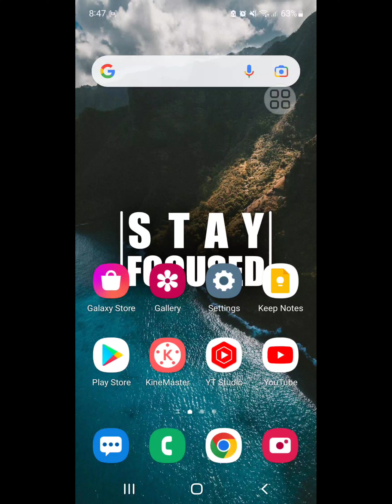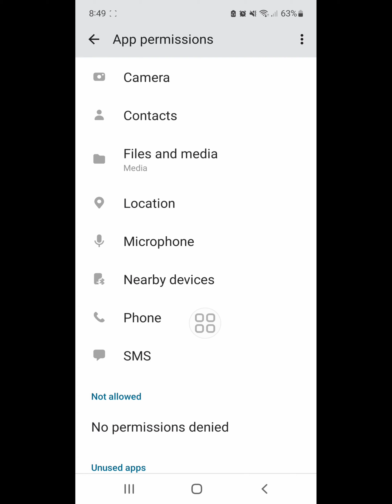Fix messenger video call background not working | messenger video call problem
Are you looking for how to fix  messenger video call background not working | messenger video call problem | messenger problem?  In this video I show you how to fix messenger video call background not working | messenger video call problem | messenger problem .
I hope that this method solve messenger video call background not working | messenger video call problem | messenger problem.

messenger video call background not working
messenger video call problem
messenger problem
messenger video call
messenger video call background